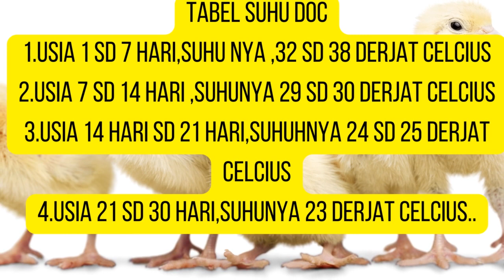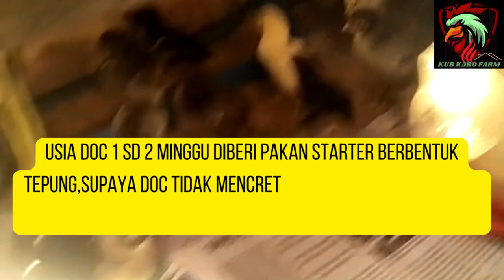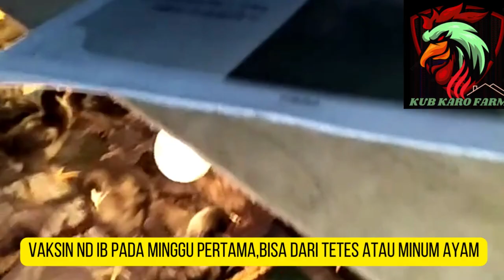MASA EMAS DOC,WAJIB VAKSIN,KALAU MAU SELAMAT!!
Masa emas pertumbuhan doc itu penting,tolak balik pertumbuhan doc kita,wajib vaksin kalau mau selamat,ikutin pedoman yang di tetapkan dari balitnak atau bptp,bukan sekedar konten youtuber belaka.
kubkarofarm
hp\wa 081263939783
GRUP FB KUB KARO FARM